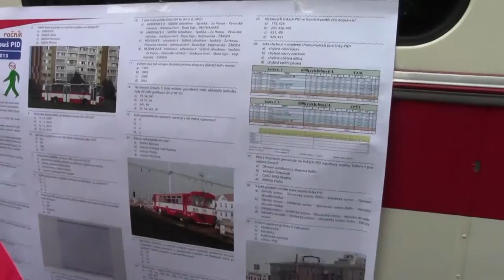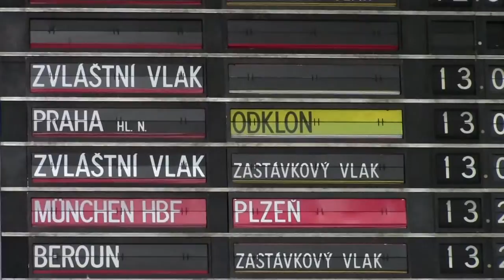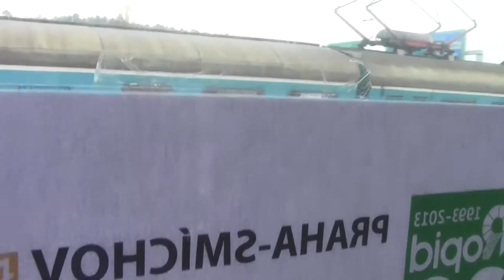Den Pražské integrované dopravy - 20 let ROPID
Ropid oslavuje 20 let, nostalgické linky všeho druhu.
Které vozy jsou ve videu: Tramvaj T1 a T3 a souprava T3, Autobus Škoda 706 RTO s vlekem Jelicz a Škoda 706 RT a Karosa ŠL11, Vlak řady 451 (pantograf) a M286&M262 s vagóny Bix, Metro 81-71.